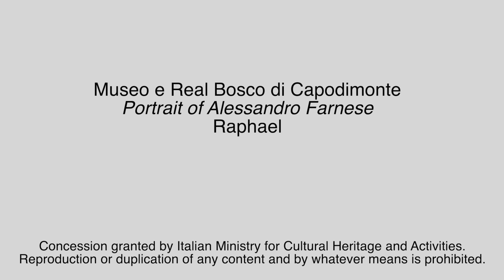Menarini Pills of Art: Retrato de Alessandro Farnese por Raffaello (sub español)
Ven y admira con Menarini el Retrato de Alessandro Farnese, futuro Papa con el nombre de Pablo III, una obra maestra de Rafael de 1534 en el Museo Capodimonte.